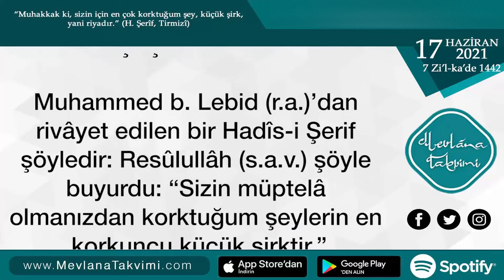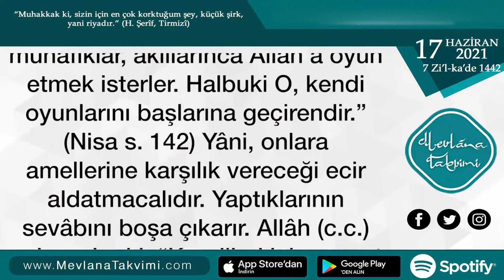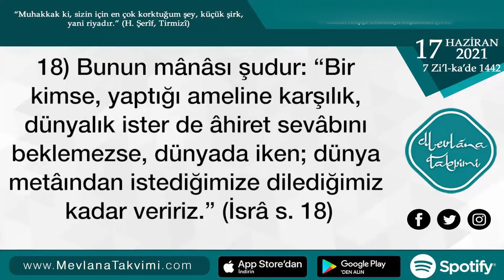Gösteriş için Yapılan İbadet | 17 Haziran 2021 Mevlana Takvimi